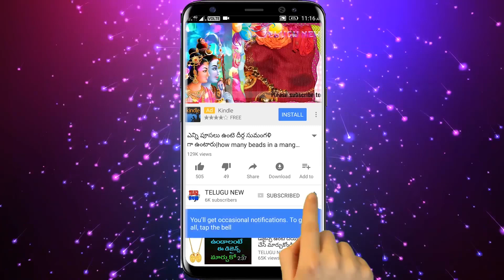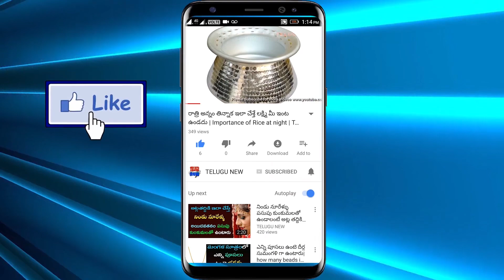సీతా దేవికి రేపు శ్రీ రామనవమి రోజు ఇది సమర్పిస్తే వద్దన్నా డబ్బే డబ్బు | Offer this to Goddess sita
Telugu New